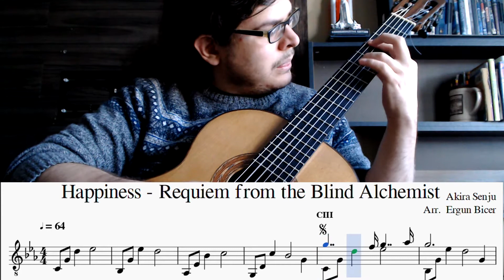Fullmetal Alchemist: Brotherhood OST - Happiness Guitar Cover + Sheet Music Dual Upload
This is a new type of upload that I'll do periodically where I arrange a piece of music for two different instruments and upload them simultaneously. I'm pretty happy with how both videos turned out.